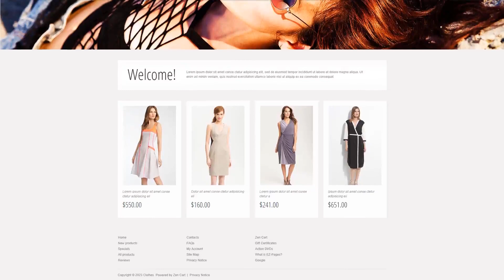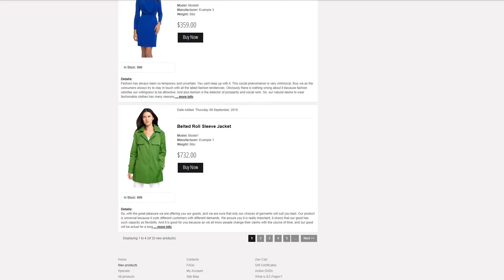Clothes that Inspire ZenCart Template - 40543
This one comes with Admin Panel, Online Store/Shop, JQuery, HTML plus JS